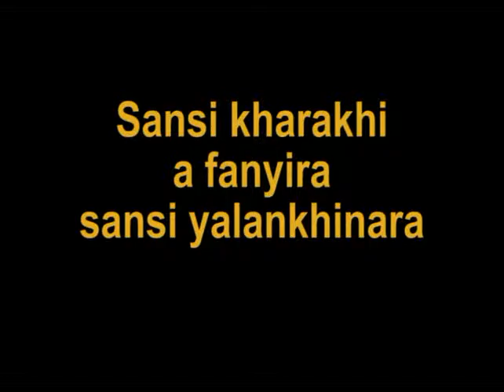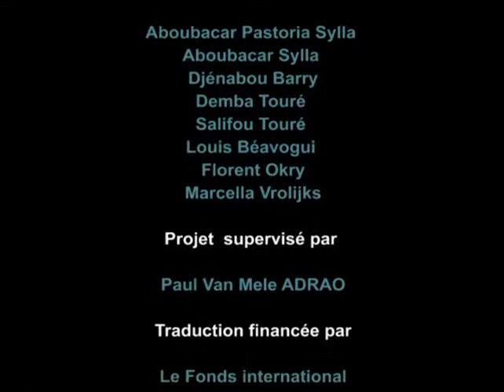Well-dried seed is good seed video in Soussou language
Farmers face great difficulties with drying their seeds because seed absorbs moisture from the soil. As a result, seed quality deteriorates, and no-one can expect good yields by using poor quality seed. In this video you can see how farmers of Maria village solved this problem by themselves. Now they are no longer worried about drying seed, even during the rainy season.